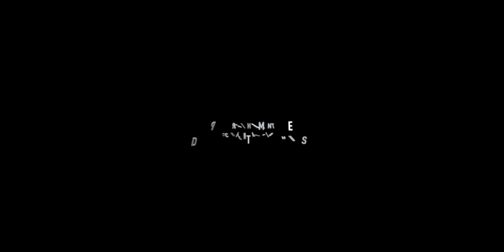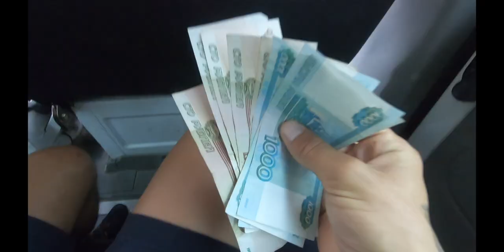EMPIEZA LA AVENTURA I ELBRUS 5640M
MATERIAL